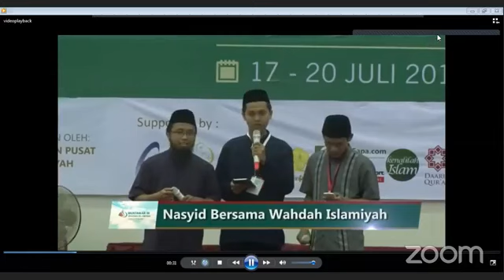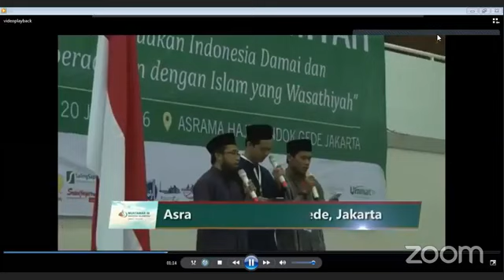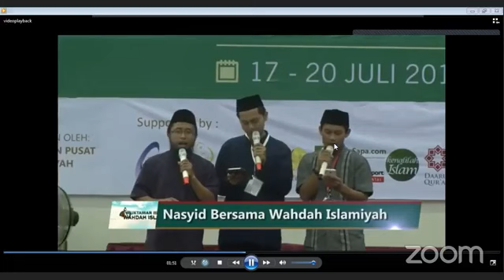Tafsir Surah An Nass | Ust. Irawan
Silahkan Hadir dalam kajian online kami yang dilakukan secara Rutin pada :
Setiap hari : Rabu
Jam : 18:30 - 19:20 WIB (Ba'da Sholat Magrib)
Melalui :